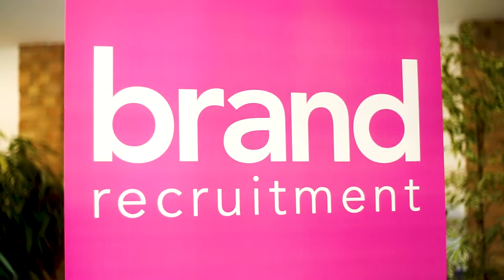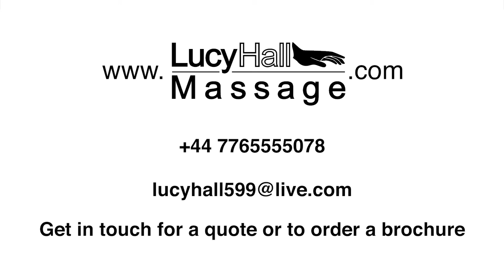Lucy Hall Corporate Massage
Lucy Hall Massage, corporate massage based in Cambridge.